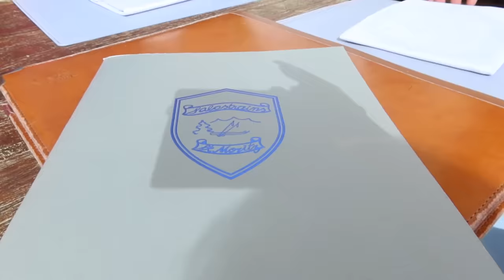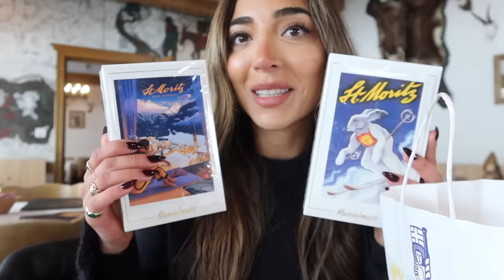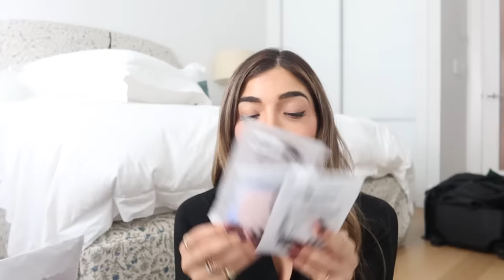NOT THE FAMILY TRIP I EXPECTED! | Amelia Liana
Come with me on family holiday to St Moritz! It’s been so long since I’ve been skiing! Love you guys, have a great week xxxx
WHAT IM WEARING
Outfit 1

HAUL
Clean Skin Towel
Express Tan Mousse

Hair Oil
WHAT I USED & MENTIONED
Lancome Serum
Shiseido Eye Cream